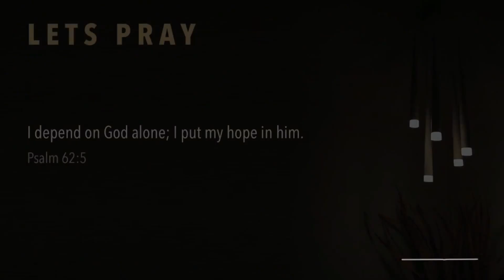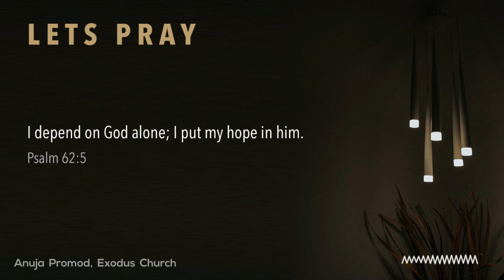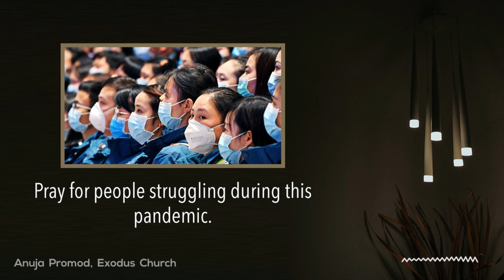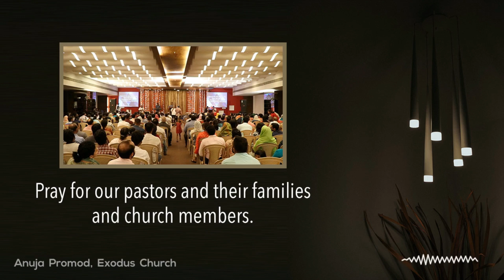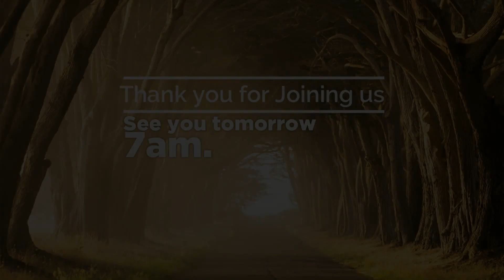July 3 ~ Harp & Bowl ~ Day 12/40 // Millennium and the New Heaven and New Earth //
• Message -  Ps. Sam Isaac

• Worship  - Ps. Sam John | Meghna Girish

We are so glad that you took the time to join us for ~ Harp & Bowl - Daily LIVE Worship / Intercession / Word ~  with us today.
Hope this service helps you to connect with God and find peace during the troubling times.